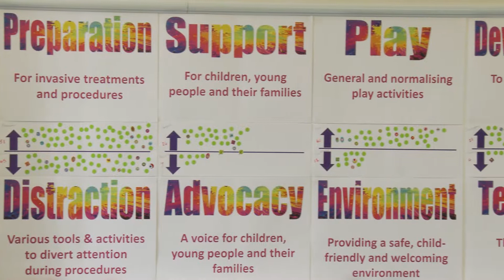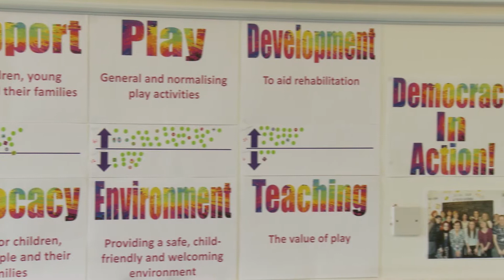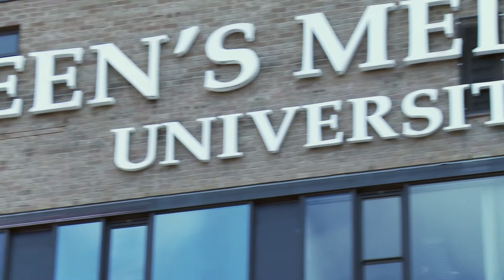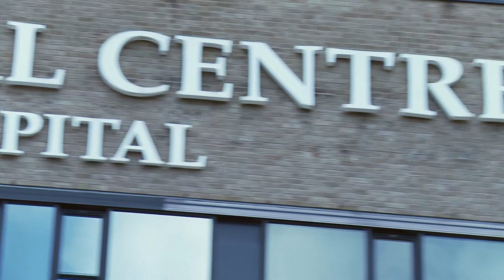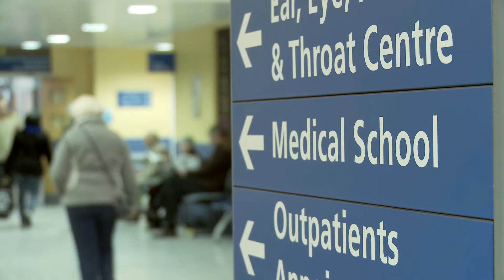Change Challenge campaign: Just Do It programme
At Nottingham University Hospitals NHS Trust the 'Better For You' programme encourages staff to share their ideas for improving care